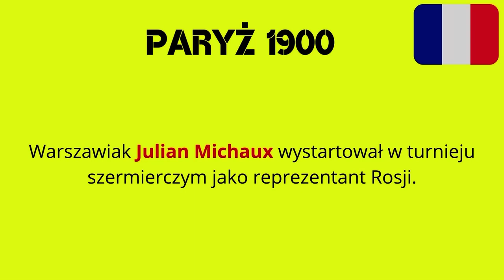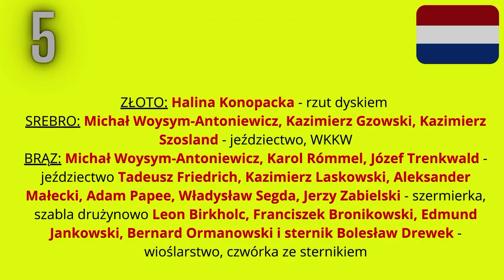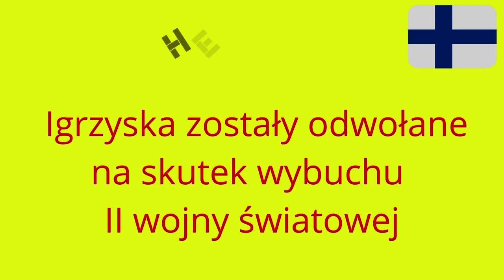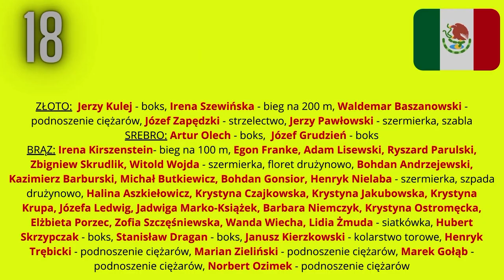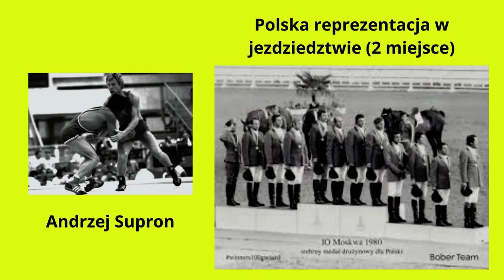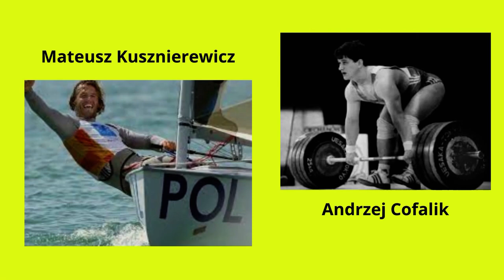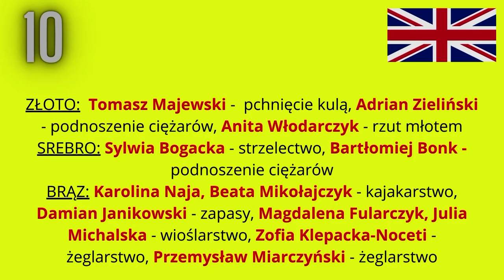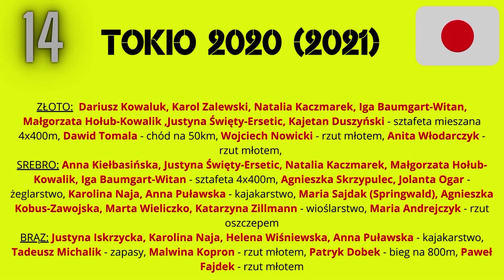Polscy medaliści Igrzysk Olimpijskich 1896-2020 - WF online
Prezentacja przedstawia historię zdobytych medali przez zawodników z Polski w latach 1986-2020.